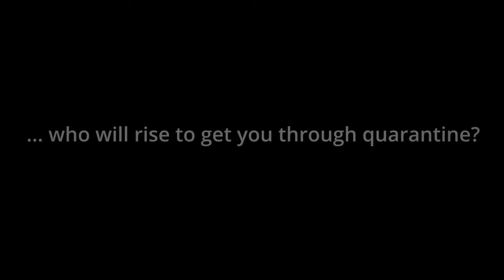Limitless Online Series 2020 Trailer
!!!Unfortunately there is a little mistake in this Trailer. Qualifier #4 is scheduled to happen on May 16-17!!!